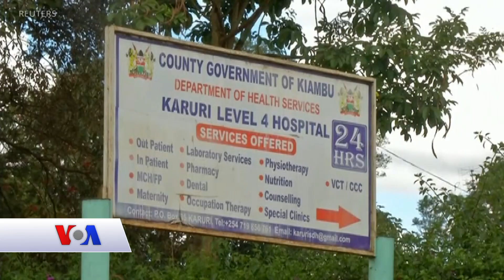Qubanaha Maanta, Oct 8, 2019